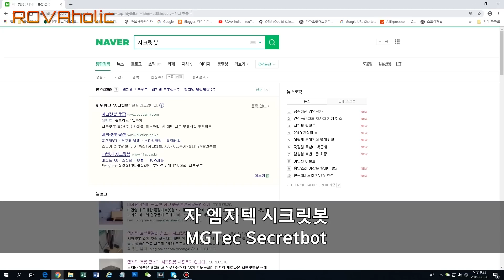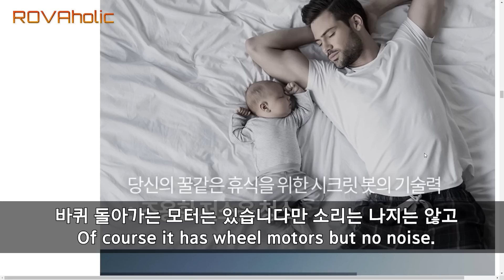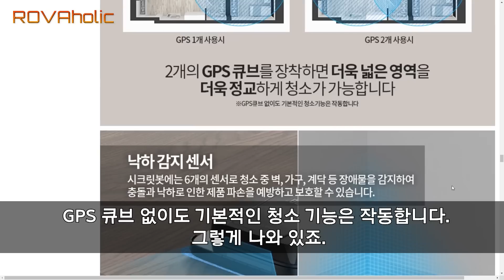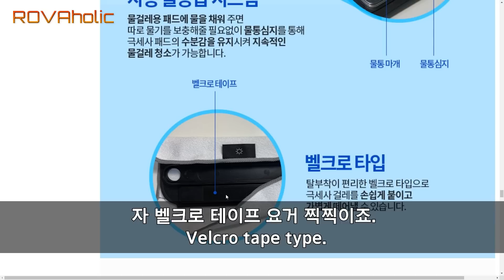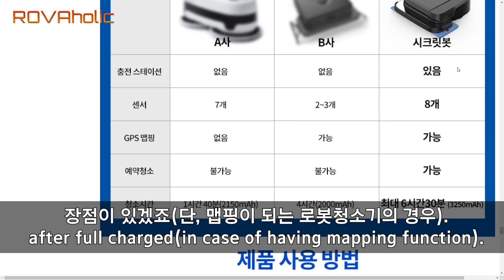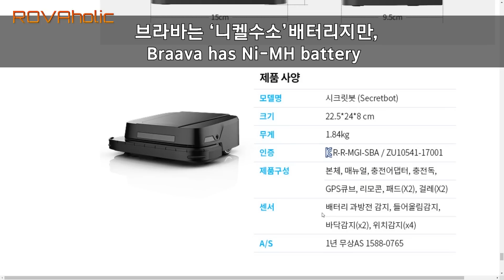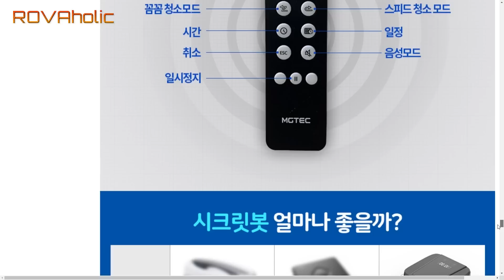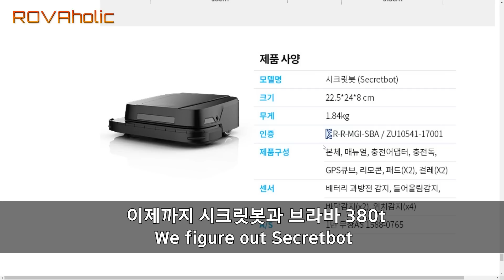시크릿봇 vs 브라바380t비교/스펙/사양의차이는/Proscenic Smith/Secretbot/Braava380t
시크릿봇 vs 아이로봇브라바380t비교/제품의 스펙, 사양의차이는?
장점과 단점은?
물걸레, 물걸레판, 마른걸레, 배터리, GPS, 큐브, 패드, 내비게이션, Navigation
자동충전, 충전대, 충전독, 크래들, 어답터, 예약, 스케쥴링
Proscenic Smith/MGTecSecretbot/Braava380t specification comparison
water pad, docking station, battery, cradle, adopter, charger,
cube, gps, auto charge, scheduling

제품 사양으로 본 리뷰/review
물걸레로봇청소기/청소로봇
cleaning robot/robotic vacuum